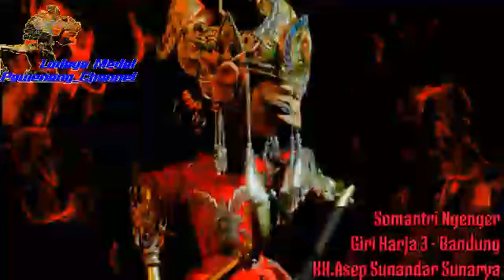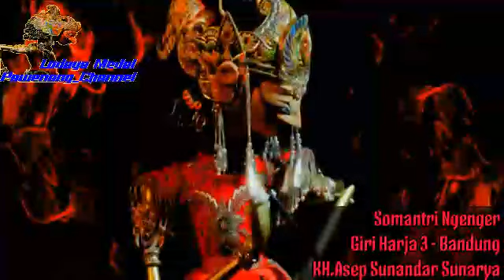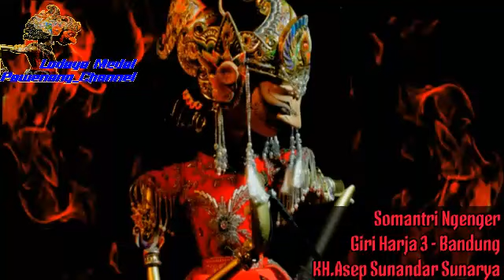Wayang Golek Kh.Asep Sunandar Sunarya - Somantri Ngenger Bagian 1 (Full Audio)